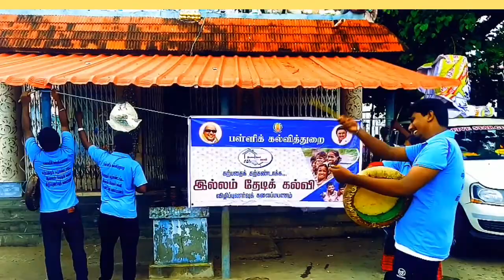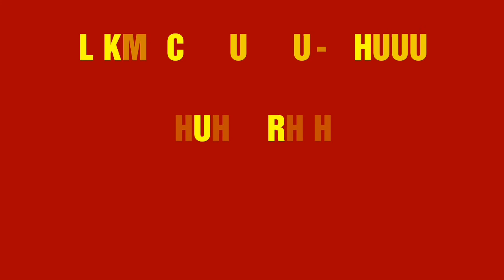இல்லம் தேடிக்கல்வி - பாகம் 2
இல்லம் தேடிக்கல்வி விழிப்புணர்வு கலைப்பயணம் - பாகம் 2